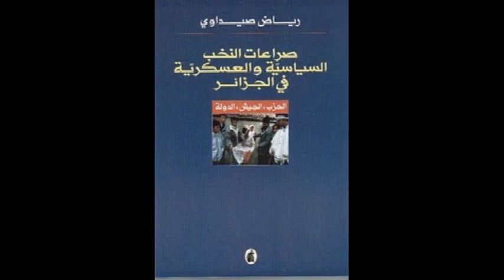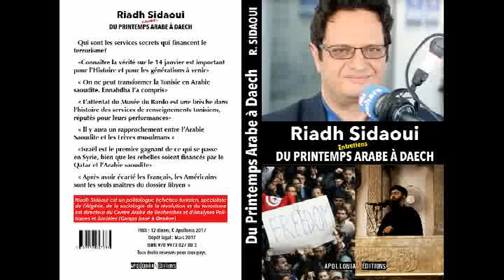رياض الصيداوي : ما الذي يمكن أن يفعله أحمد قايد صالح لإرضاء الحراك الشعبي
رياض الصيداوي لقناة روسيا اليوم مساء 26 ماي 2019

Centre Arabe d'Analyses et de Recherches Politiques et Sociales à Genève

 رياض الصيداوي Riadh Sidaoui / CARAPS 2019